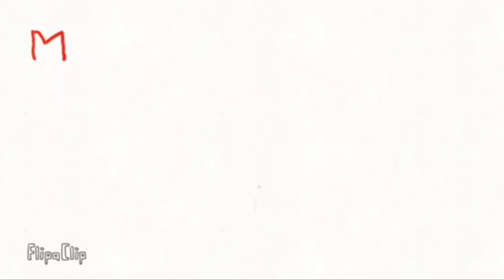The first president of ceylon....ශ්‍රී ලංකාවේ ප්‍රථම ජනධිපතිතුමා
The first president of ceylon was william gopallawa, who born  in 1896,Mother was tikirikumari doollawa,father  tikiri bandara gopallawa.schools doollawa village school,DRC ,kandy st antheny.In1917 sat for cambride certificate examination ,Then work in buddhist english school as a teacher.1920 entered to law college ,1924worked asloawer with Burnad aluvihare.1926 he contested to mathale municilpe counsil and won and worked untill 1939.Then he became president of mathele mc, Then he unsuccessfuly  contested contested to mathele seat .1939 he became the kandy mc commisioner.1951he became  commisionar of cmc until  1957, then  he became the ceylon first china ambusider in 1960,Then he became ambbasider of USA.scince1962to1972 he woked as governer general of ceylon.,In1972 he became the first president of srilanka until 1978.The wife of william was seelawathi rambukwalla.